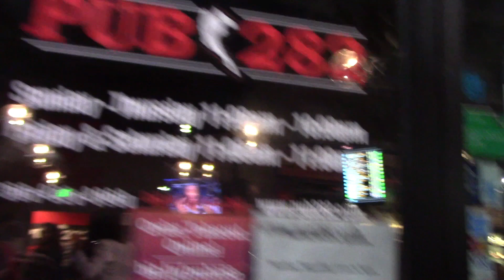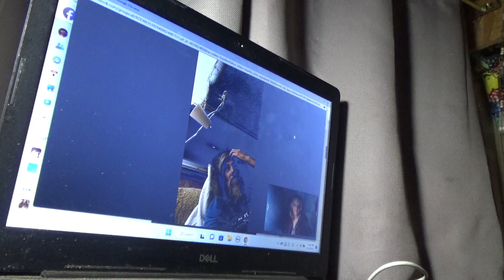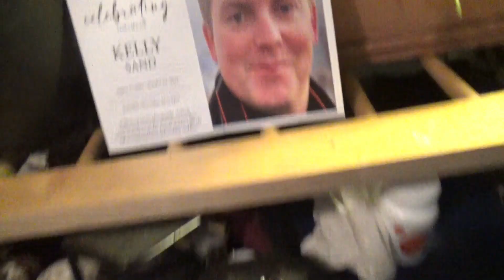Mid-Autumn Vlog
I'm trying to paint, and with such exciting things going on I am a little too inspired. Dan Patrix has ideas and gigs for me to do, I met Rodger Fischer from Heart with my cousin, and life is fun.
Thank you CC Addams Band for getting me going.

Pallete with 12 colors
Huge sheet of paper
5 Huge sheets of paper
3/4 " Angle Paint Brush